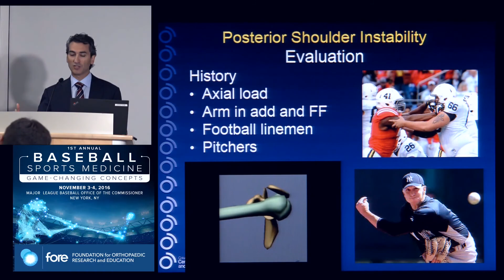The Batter's Shoulder Posterior Instability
Dr. Ahmad goes over the Batter's Shoulder Posterior Instability surgical procedure. Learn more about it and about Sports Medicine, by visiting our